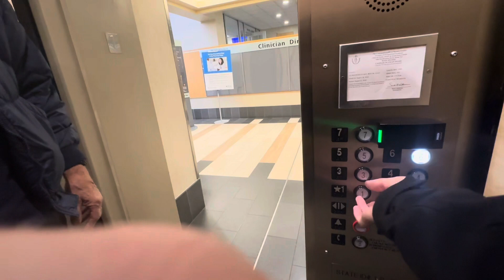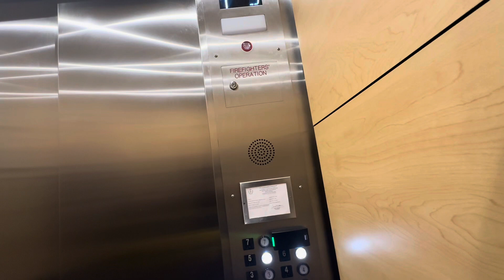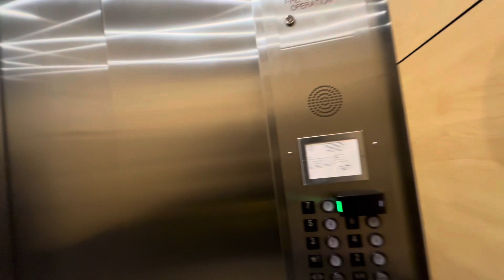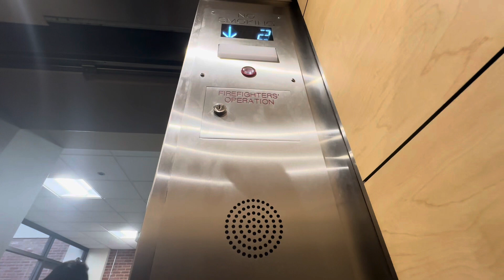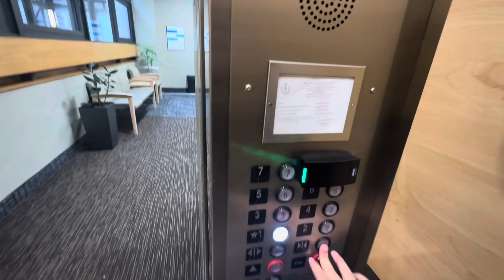North Elevators at Harvard Vanguard Medical Building; Boston MA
(11-9-23) These are Innovation Elevators and the cabs were re-done by Snap Cab. These were extremely busy and wasn’t able to get the third elevator. But these are nice elevators